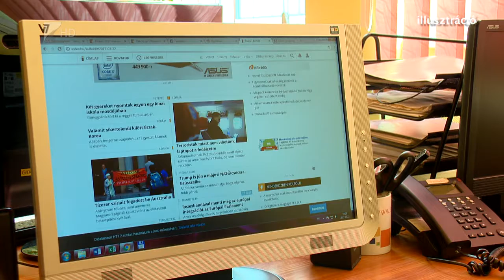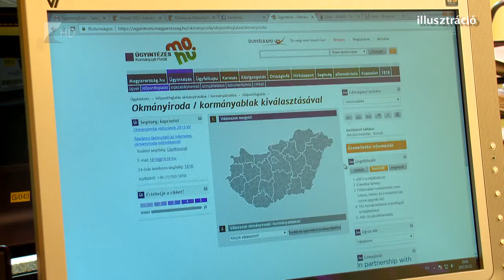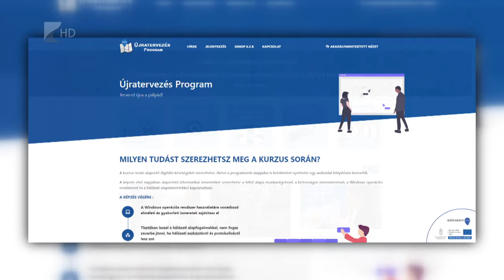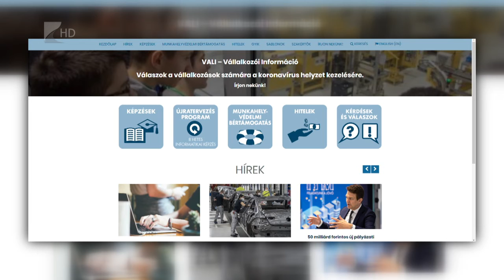Ingyenes online informatikai képzés - Kölcsey Televízió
Május 22-ig lehet jelentkezni az Innovációs és Technológiai Minisztérium által meghirdetett ingyenes online informatikai képzésre. György László gazdaságstratégáiért és szabályozásért felelős államtitkára hangsúlyozta, a koronavírus is megmutatta, hogy az emberek alkalmazkodók, a digitális ismeret fontossága pedig egyre fontosabb a munkaerőpiacon.